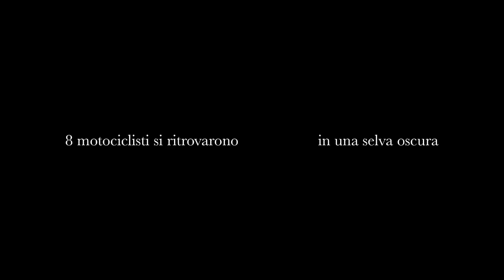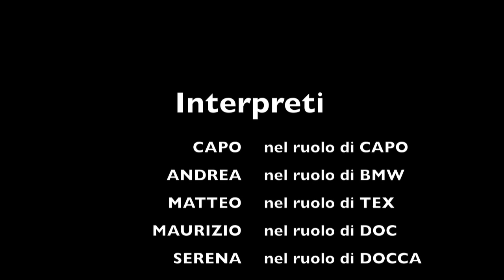Corso Ciocco 17_3_2011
8 motociclisti al Ciocco a marzo 2011